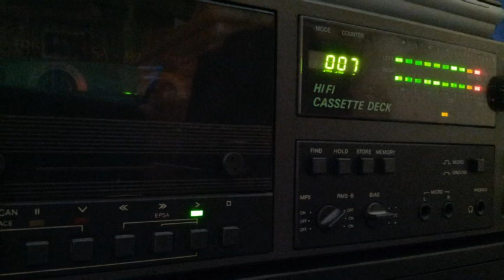[Tape 522] HR3 Clubnight 1997-12-06 Ulli Brenner [side A]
Ulli Brenner in der HR3 Clubnight von 1997,